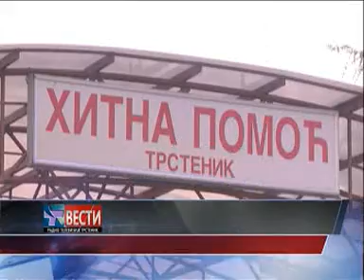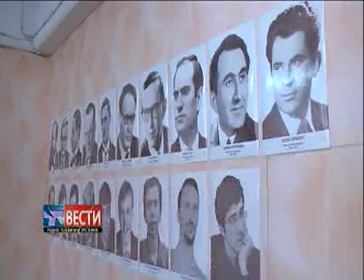Vesti 08 01 2017